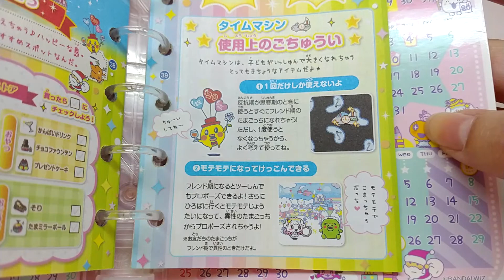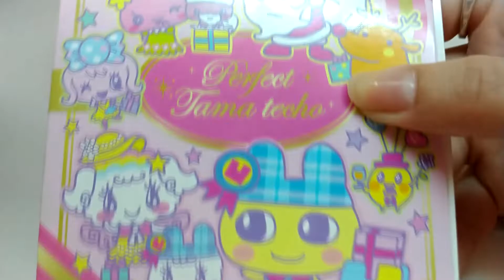Especial de Navidad: Último Día!- Máquina del tiempo y desbloqueo de Uratama Town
¡Bienvenidos al último día de este Tamadiario de Navidad!, en esta oportunidad les mostraré los efectos del uso de la máquina del tiempo en el Tamagotchi Gift Mix Anniversary así como también, cómo desbloquear el destino de Uratama Town.

¡Feliz Navidad!